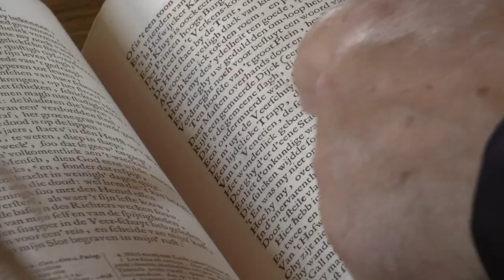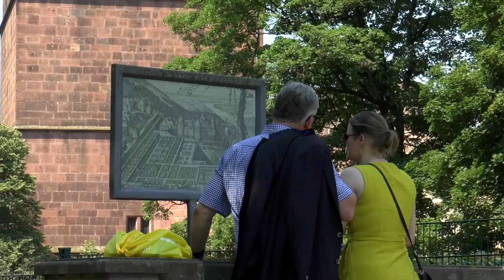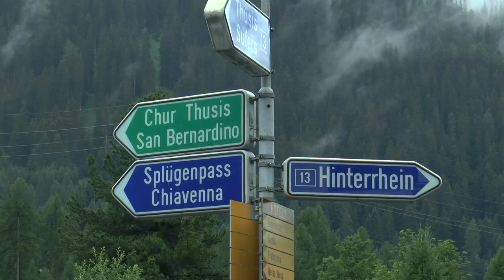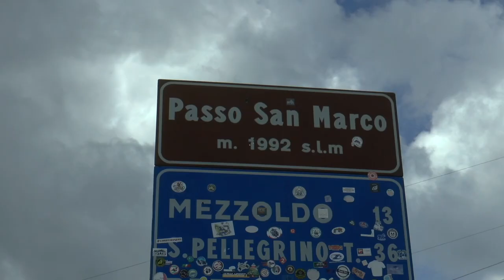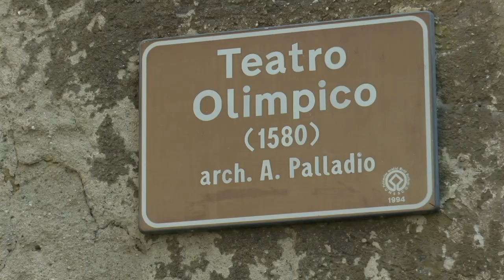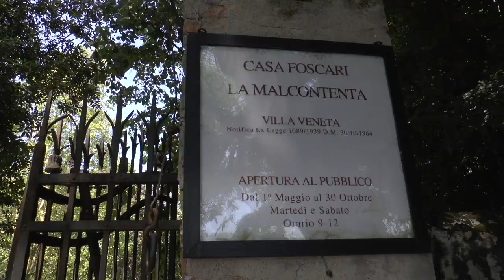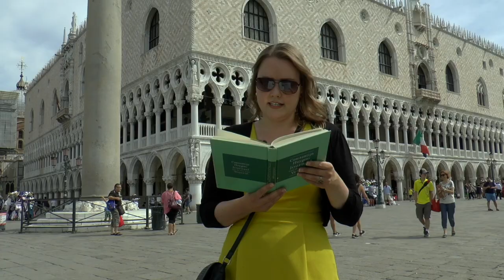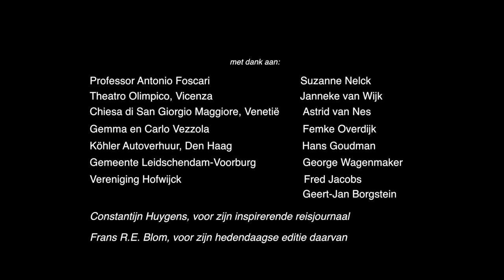Met Constantijn Huygens naar Venetië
“Met Constantijn Huygens naar Venetië”, is een film die werd
gemaakt in opdracht van museum Huygens’ Hofwijck in Voorburg, ter gelegenheid van het 375 jarig bestaan van Huygens’ Hofwijck. In 1620 reisde de jonge Constantijn Huygens naar Venetië, als secretaris van een diplomatieke missie. Die reis was voor hem een ‘Grand Tour’, hij maakte in Italië kennis met de kunst van de renaissance en van de antieke oudheid. Ook zag hij voor het eerst gebouwen van de beroemde architect Andrea Palladio. Constantijn hield tijdens die reis een journaal bij. Met dat boek in de hand maakten wij voor deze film, 397 jaar later,  de reis opnieuw.